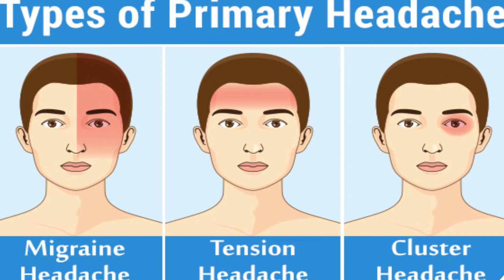মাথা ব্যথার এই লক্ষণগুলো হালকাভাবে নিবেন না | Dr. Milon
কিছু কিছু সময় গুরুতর শারীরিক কারণে মাথা ব্যথা হয়ে থাকে। যদি মাথা ব্যথার সাথে কিছু কিছু নির্দিষ্ট উপসর্গ দেখা যায় তাহলে দেরি না করে বিশেষজ্ঞ চিকিৎসকের পরামর্শ নেয়া উচিত।

🔻 ডাঃ মিলন
মানসিক রোগ, মাথা ব্যাথা, মাদকাসক্তি ও যৌন সমস্যা বিশেষজ্ঞ।
এম. বি. বি.এস, বি সি এস (স্বাস্থ্য),
এম,ডি (সাইকিয়াট্রি) বঙ্গবন্ধু শেখ মুজিব মেডিক্যাল বিশ্ববিদ্যালয়।
জাতীয় মানসিক স্বাস্থ্য ইনস্টিটিউট ও হাসপাতাল।
সিনিয়র সাইক্রিয়াট্রিস্ট লাইফ স্প্রিং।

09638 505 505 | 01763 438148 | ২৪ ঘন্টা

🔻Tags-
dr milon,dr golam mostofa milon,মাথা ব্যথার কারণ,মাথা ব্যথা,মাথা ব্যথার কারণ ও প্রতিকার,মাথা ব্যথা হলে করণীয়,মাথা ব্যথা কমানোর উপায়,মাইগ্রেন,মাথা ব্যথার চিকিৎসা,তীব্র মাথা ব্যথা,মাথা ব্যথার ওষুধ,headache,মাথা ব্যথা ও তার প্রতিকার,bangla health tips,সবসময় মাথা ব্যথার কারণ,মাথা ব্যথার কারণ প্রতিকার চিকিৎসা,মাথা ব্যথা দূর করার উপায়,মাথার একপাশে ব্যথা,migraine pain bangla,ব্রেন টিউমার,মাথা ব্যাথার কারন,মাথার পেছনে ব্যথার কারণ কি,headache relief